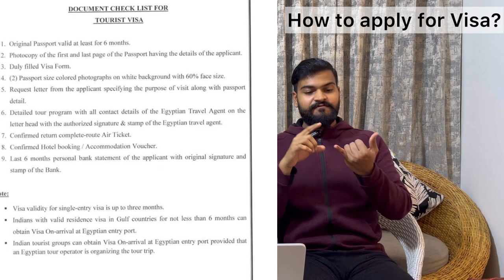10 Days in Egypt - Itinerary With Cost | India to Egypt Travel Guide 2024 | VISA, SIM, FOREX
You can't miss this video if you are planning a trip to Egypt.

Below is the Cost breakdown for complete Egypt Budget Travel from India, and for a complete itinerary and tips to avoid tourist scams watch the video till the end.

Luxor BnB (1 Night) - Rs 940
Hurghada BnB (2 Nights) - Rs 2030
Cairo hotel (4 Nights) - Rs 5126
Flight tickets for 2 people round trip - Rs 62337
Food and internal travel - Rs 37350
RTPCR - Rs 1000
Visa Fee for 2 people - Rs 5400
Cairo to Luxor Train - Rs 1200

Before traveling to Egypt you must watch this video. In this India to Egypt travel information video, we will tell you everything you need to know to plan your travel to Egypt.

After spending 10 days in Egypt and learning the most economical ways to explore Egypt, we are sharing with you a complete 10 Days Egypt itinerary with cost. In this video, you will find answers to below questions:
1. How to apply for Egypt VISA?
2. How to Get a SIM card in Egypt?
3. How to travel to Egypt on a budget?
4. Best things to do in Egypt 2024?
5. Where to stay in Egypt on a budget?
6. How to use local transport in Egypt? etc.

The video contains:
0:00 intro and why Egypt
1:51 Visa requirements
4:20 visa fee and validity
5:42 Booking cheap flights
7:19 Transit Visa requirements
7:57 Do I need travel insurance
8:30 Hotels and Itinerary
20:45 Internal Travel in Egypt
22:13 Best time to visit Egypt
22:38 Timings of Pyramids of Giza
22:59 Vegetarian food in Egypt
24:09 Egypt travel budget
25:30 How to avoid tourist scams in Egypt
30:05 Important points for Egypt travel
33:53 Thank you note

Must Watch Before you go to EGYPT 🇪🇬 | Egypt Budget Travel from India, Complete Itinerary With Cost

egypt budget travel from India, Egypt travel cost from India, Egypt budget travel, Egypt tourist visa for Indian, how to apply for Egypt tourist visa from India, scams in Egypt, Egypt travel vlog, exploring Egypt on a budget, tips and tricks for Indian travelers, Egypt complete itinerary with cost, Egypt guide, Egypt travel vlogs, 10 days in Egypt, must watch before you go to Egypt, Egypt travel guide, Egypt travel information, where to stay in Egypt, Indian in Egypt vlog, Egypt Tour Guide